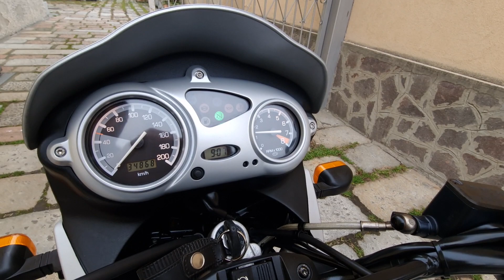BMW F650 GS 2002